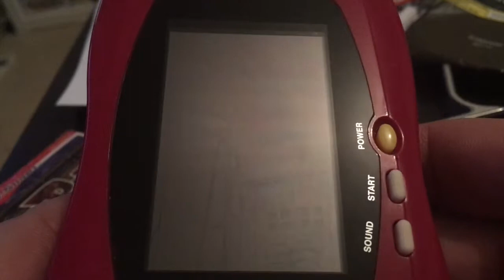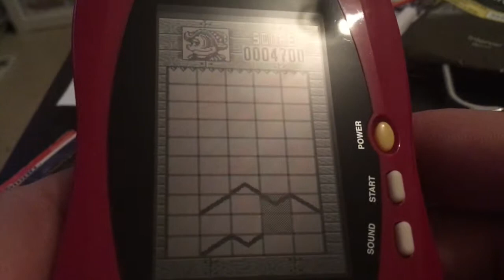Wonderswan - Gunpey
petite vidéo présentant la wonderswan et le jeu gunpey.

N'hésitez pas à commenter ou diffuser.
Je vous conseille fortement d'aller vous balader sur les vidéos des Youtubers suivant :

De très bonnes vidéos à voir et à revoir.

Kenavo